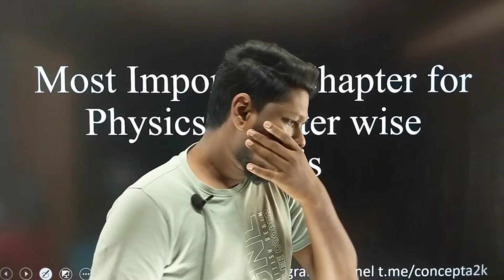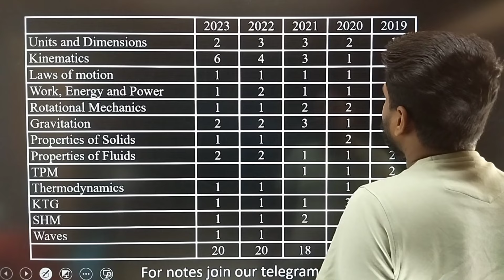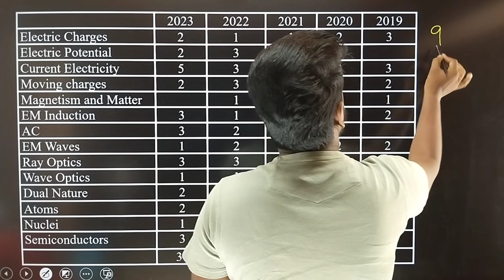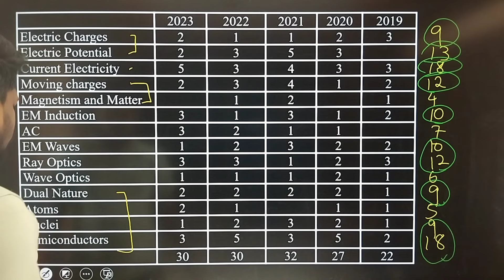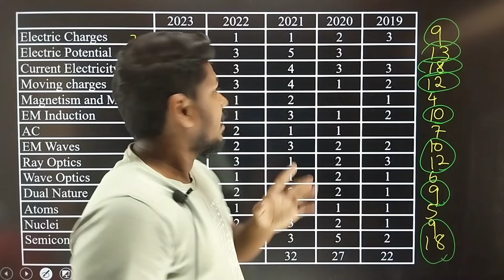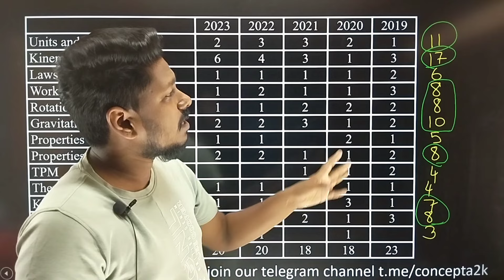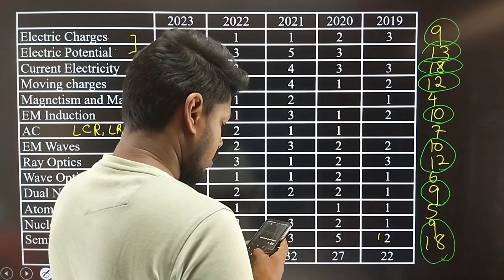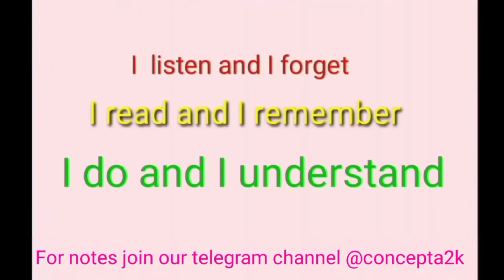Most important Chapter for Physics 18 lesson 160 marks | Detailed video analysis | NEET 2024